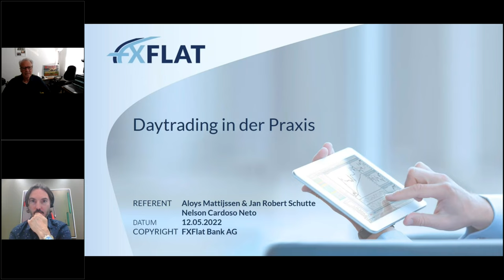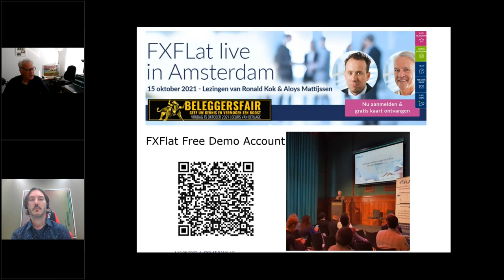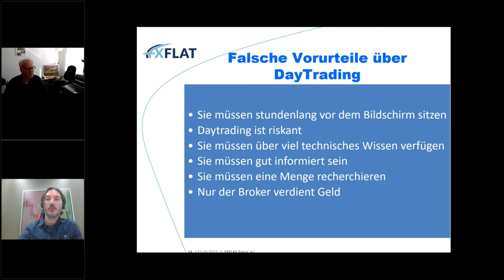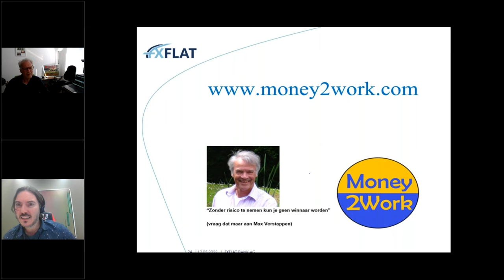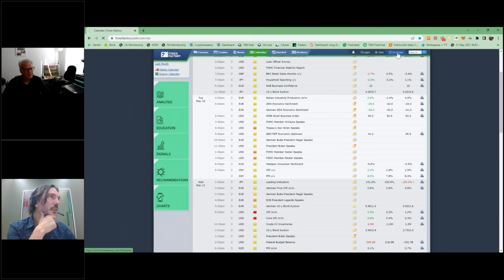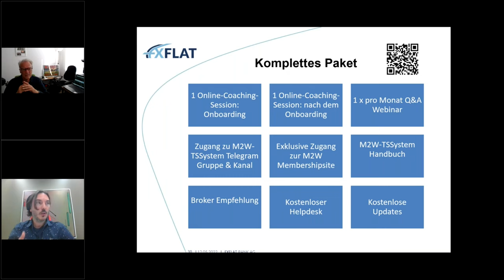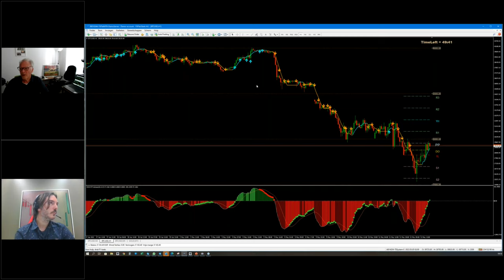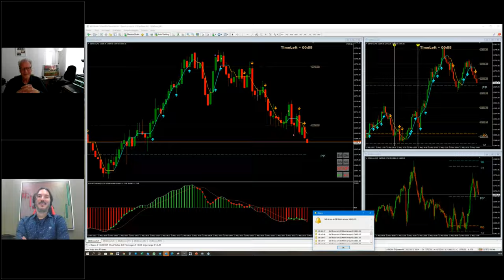Aloys Mattijssen & Jan Robert Schutte - Daytrading in der Praxis 12.05.2022